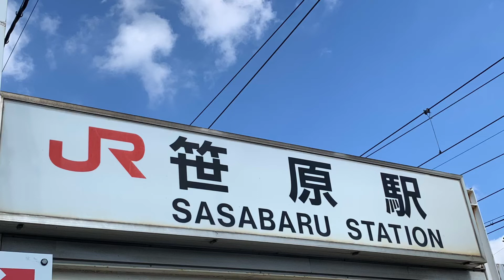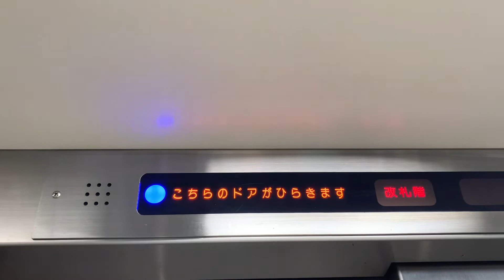笹原駅自由通路のエレベーター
このエレベーターは、南福岡・久留米方面側のみあります。（２番のりば）　１番のりばは、スロープのみとなります。

近距離券売機（白色）と精算機は、１番のりばと２番のりばにそれぞれ１ヶ所設置されています。また、指定席券売機（アシストマルス）も設置されています。

エレベーターの収録は、遠征のためご利用は、１回限りとさせていただきます。

メーカー：日本エレベーター工業
アナウンス：あり
到着チャイム：あり
防犯カメラ：あり
停止可能階：１階，改札階